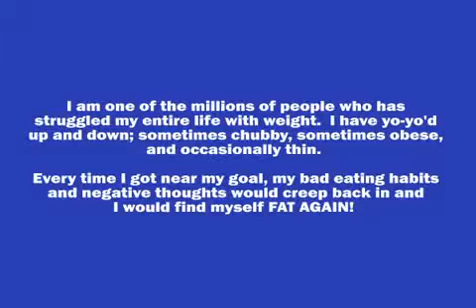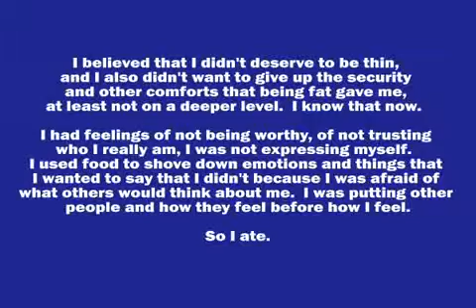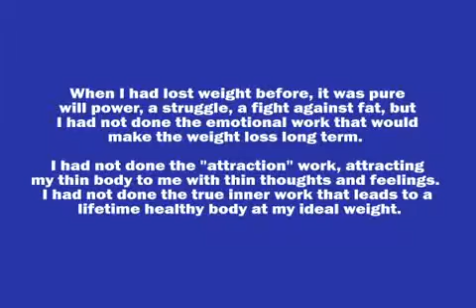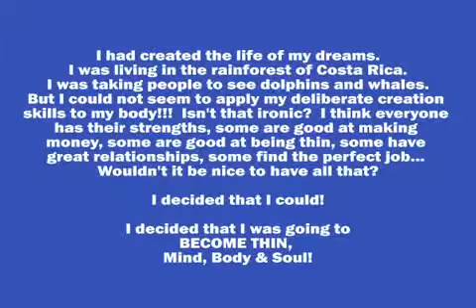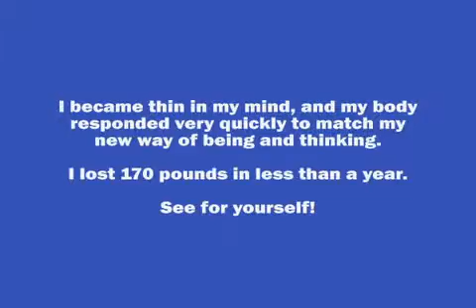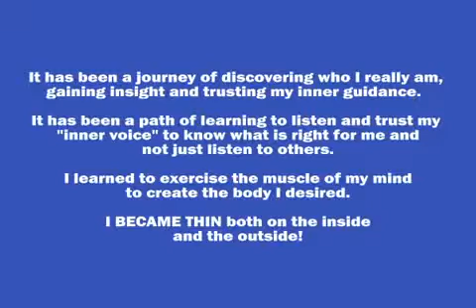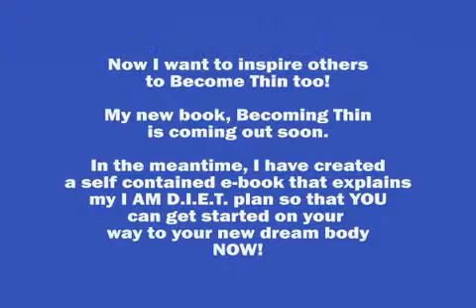My 170 Pound Weight Loss Journey and Diet - Lose Weight Fast! - Sierra Goodman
To Lose Weight? ecoming Thin is Sierra Goodman's weight loss story of how she lost 170 pounds of fat by changing her thoughts, using her inner guidance, intuition and the Law of Attraction. In other words, Becoming Thin in your mind and allowing your body to catch up! for more information.  Learn how I did it by reading my e-book available